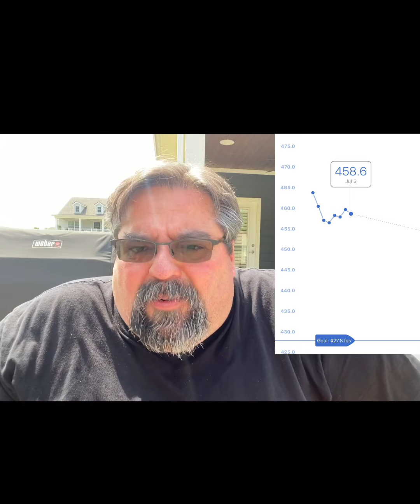Scale Management Tips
Day 10 on Noom. Got a scale not working properly? Try these tips.